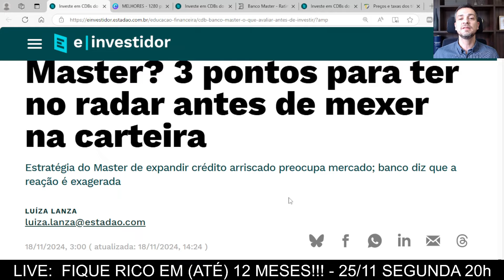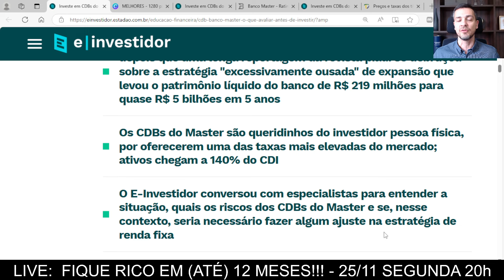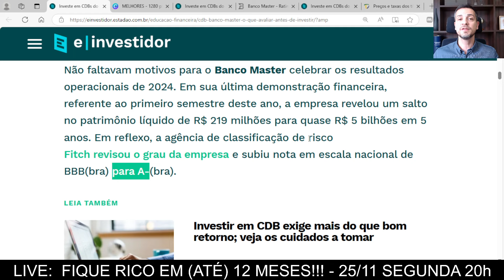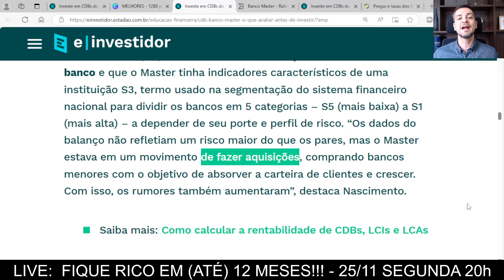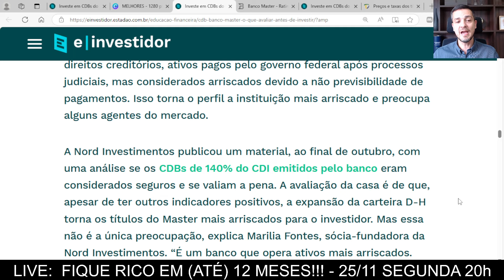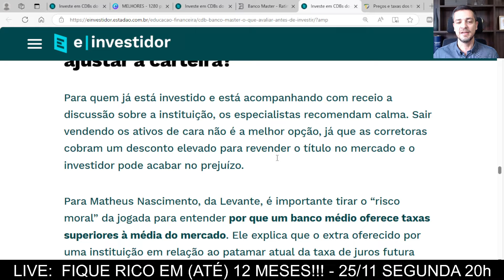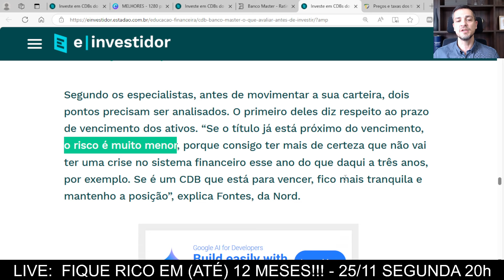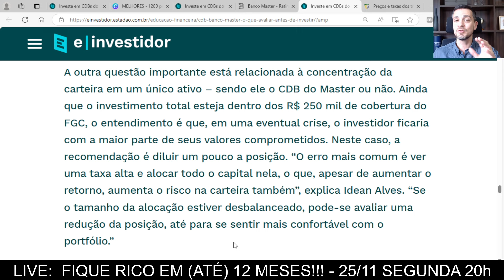💥 CI-LA-DA OU OPORTUNIDADE? CDB DO BANCO MASTER: PREFIXADO 17,5% E 140% DO CDI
🔴 LIVE PRÓXIMA SEGUNDA-FEIRA DIA 25/11 ÀS 20 HORAS
A grande oportunidade para investir e MUDAR DE PATAMAR FINANCEIRO voltou!
Vou te mostrar como isso se aplica a sua você!
Clica no link e já ativa o alerta para não esquecer!!!